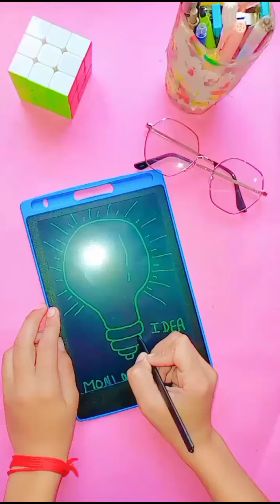How to make paper Camera 📸😱|| Diy Paper Camera??